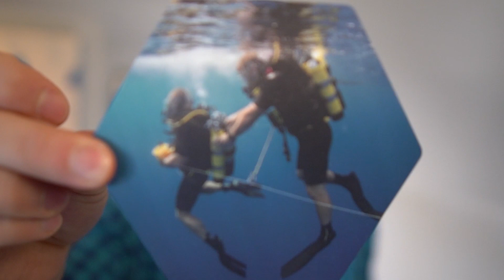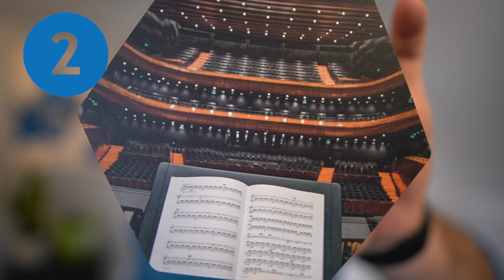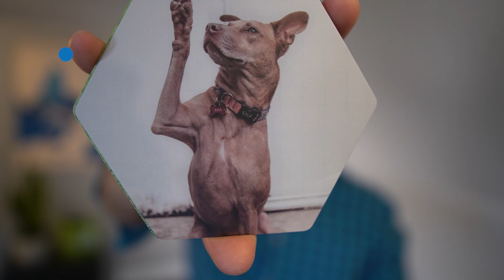How To Engage A Virtual Team | Panic Picture Activity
Looking for fun ways to engage your virtual team meetings? Or do you need an icebreaker for that online lesson? Then you're in the right place! In this video, I'll show you how to engage a virtual team.

00:00 Intro & Summary
01:13 We Engage Cards
01:40 Activity instructions
03:26 Panic Picture activity
04:44 Try again?
05:56 What's next

🧰 Connection Toolkit:

🧰 We! Engage Cards Team Building Deck
🧰 Pocket Guide to Facilitating Human Connections
🧰 Ask Powerful Questions (#1 Amazon Bestseller)

✏️  Drop your own tips, tools & ideas in the COMMENTS section in order to build an open library of clever ideas related to this topic.

Video produced by Nate Woodbury